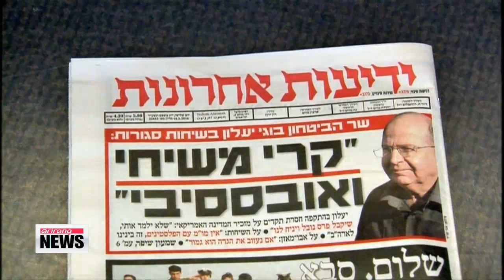Israeli defense minister apologizes for Kerry remarks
Israel's defense minister has apologized for calling U.S. Secretary of State John Kerry

obsessive and messianic and saying he hopes Kerry wins the Nobel Prize so he leaves

Israel alone.
 Moshe Yaalon's closed-door remarks, which were published on the front page of a

Israeli newspaper, drew rare condemnation from the U.S.
 The State Department said the remarks were offensive and inappropriate, especially

given all the help the U.S. provides to Israel.
 After a public rebuke by Isreali Prime Minister Benjamin Netanyahu, Yaalon said Israel

and the U.S. share a common goal to advance the Middle East peace talks led by

Secretary Kerry.
 Kerry has been back and forth to the region to persuade Israel and the Palestinians to

agree on an outline proposal addressing the core issues of their conflict.